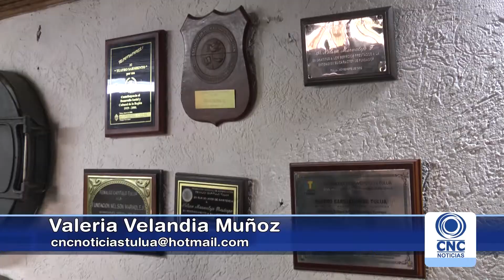Vuelve la Agenda Cultural al Teatro Sarmiento.